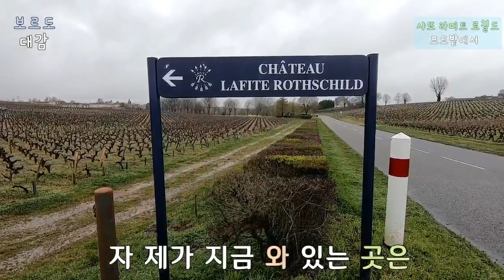라피트 로칠드 겨울 포도밭에선 어떤일이 있을까?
보르도 현지에서 전해 드리는 생생한  와인이야기, 재미와 흥미를 더하는  와인상식...이 영상은 보르도 1등급 샤또 라피트 로칠드 포도밭을  방문하여  겨울  포도밭에서 일어나는 일들,  분위기를  생생하게 촬영한 현장 영상입니다.